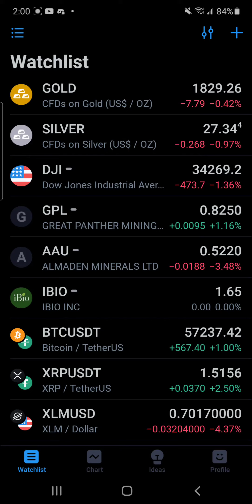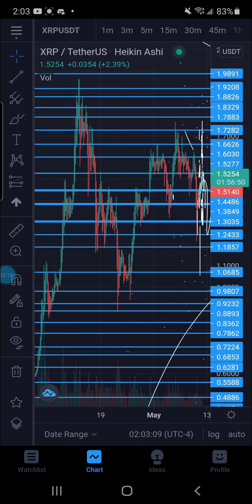IMPORTANT UPDATE JOIN TOMSARMY I WOULD BE FOREVER GRATEFUL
rMdG3ju8pgyVh29ELPWaDuA74CpWW6Fxns